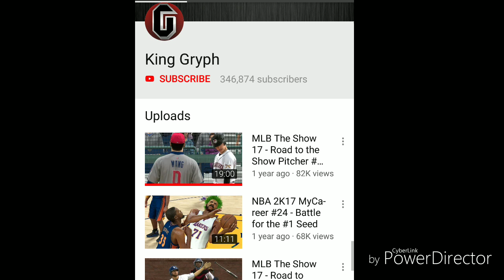THE TRUTH OF WHAT HAPPENED TO KING GRYPH. HE IS STILL ACTIVE ON YOUTUBE.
I hope he see this video and starts uploading more videos for us again.